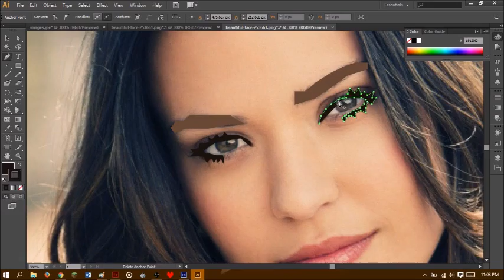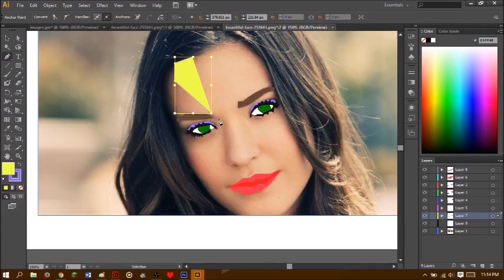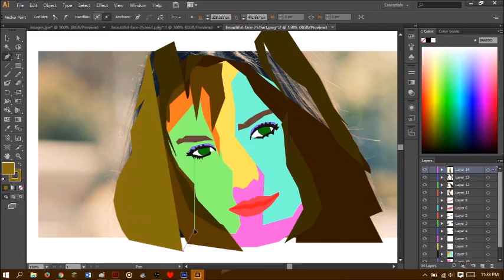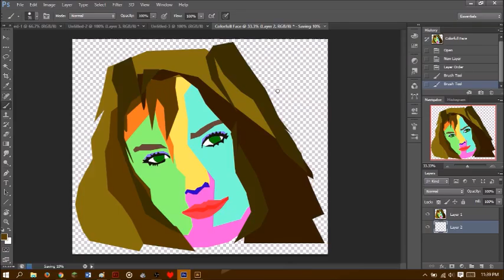Colorfull Face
Gift for my mom, she really wanted me to use illustrator. My dad also :)

First Illustrator Project! I watched a video on how to do it and though I might try it out. The original picture is.

I used Photoshop also to fill in the lines I missed. I think its cool. Though I forgot the style name, that's why its called Colorful face .-.

Recorded with - OBS - Open Broadcast software
Edited with - Movie maker, and Movies and TV (Windows apps)